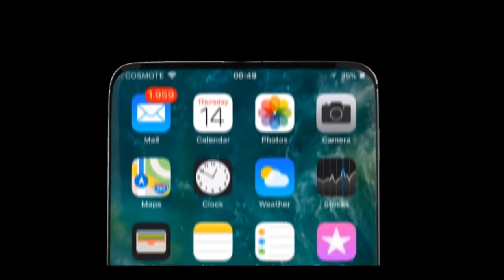iPhone 11 Concept 2018 - iPhone XI - APPLE